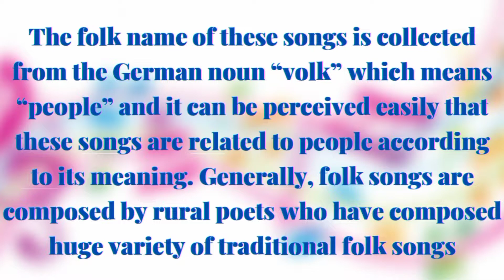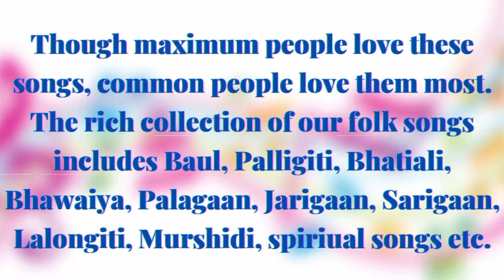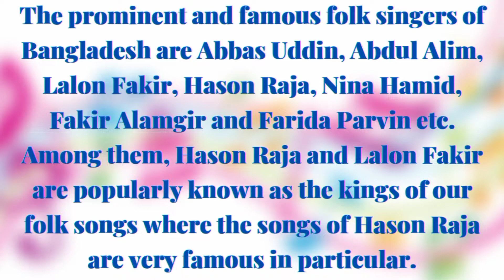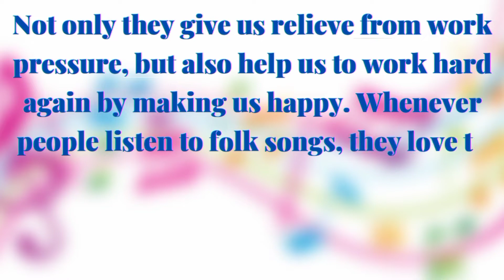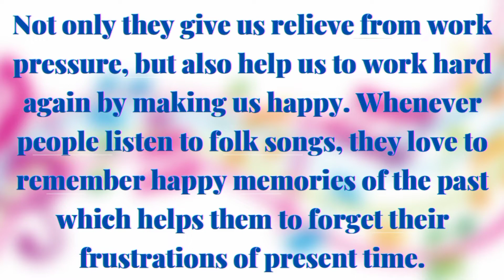Paragraph On Folk Songs In English | Essay On Folk Songs In English | লোকগীতি অনুচ্ছেদ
Welcome to the new requested video of our channel titled Paragraph On Folk Songs In English | Essay On Folk Songs In English | লোকগীতি অনুচ্ছেদ। This is a requested video which gives you the information about Folks, Songs, Music, Folk Songs, Folk Music, Folk Songs Paragraph, Folk Songs Essay, Paragraph On Folk Music, Essay On Folk Music, Folk Music Paragraph, Folk Music Essay, Folk Music Of Bangladesh etc.